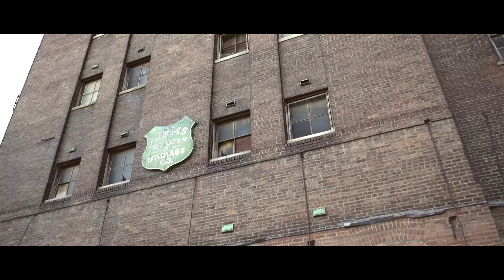Jody Hus, Yowda - Life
Music video by Jody Hus, Yowda performing Life. 2017 YMI, LLC.